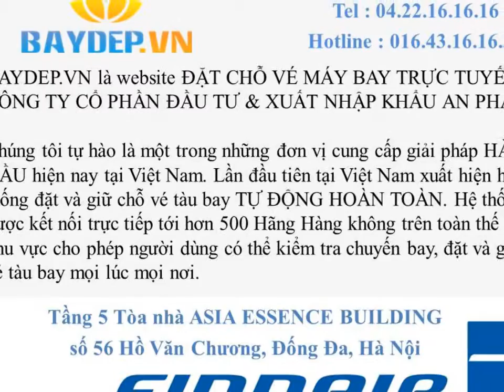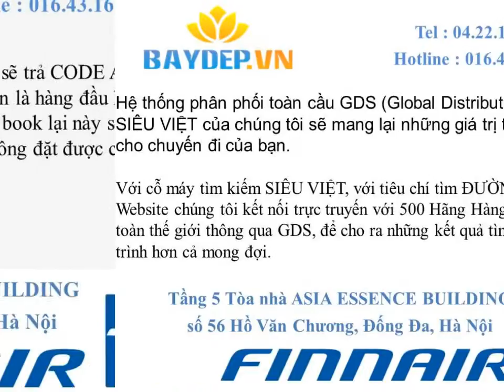Bán Vé máy bay Finnair đi Egypt giá rẻ, vé máy bay Finnair giá rẻ